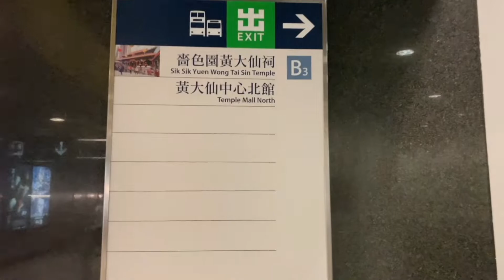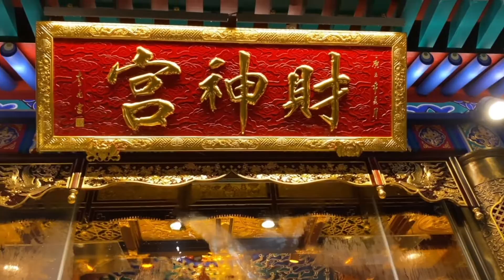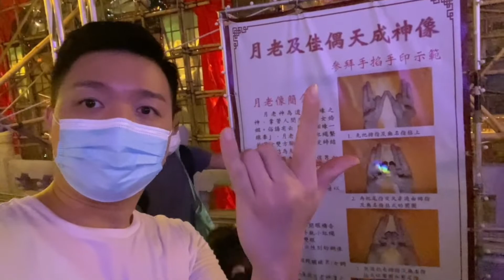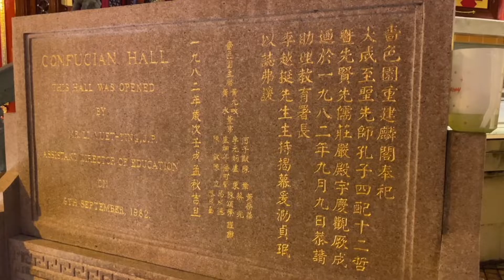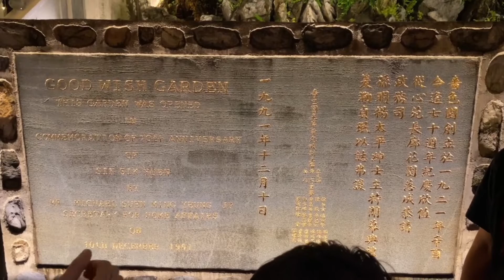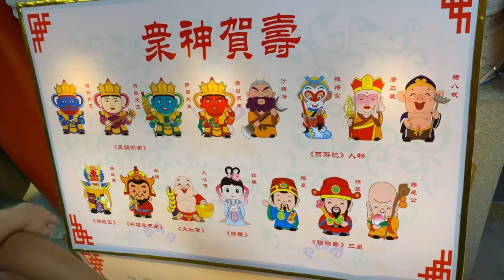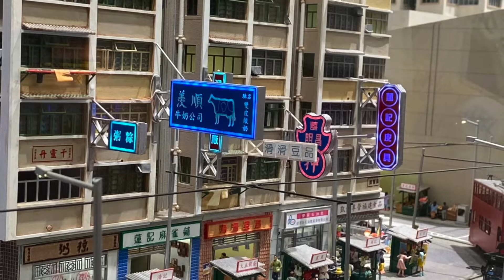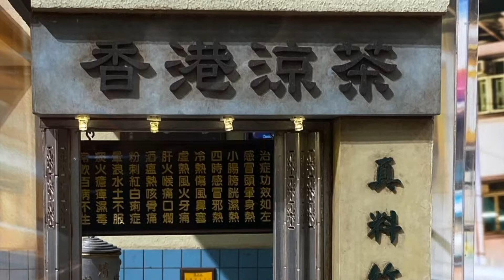【香港好去處】黃大仙舉行百周年紀慶花燈廟會花燈廟會VLOG | AW老黃-探秘說OFFICIAL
香港好去處之黃大仙祠100周年紀慶花燈廟會

黃大仙原出廣州 1911年後「著草」來港

回到1911年辛亥革命，當時興起一股破除封建迷信的浪潮，廣州市內大部分廟宇寺觀都遭受破壞，普濟壇的廣州黃大仙祠亦不例外。面對這些挑戰，當時管理黃大仙祠的梁仁庵道長父子兩人，得黃大仙降乩指示「此地不宜久留，必須向南遷移」 。1915年，兩人攜帶黃大仙畫像至香港繼續弘道

於1921年落成的嗇色園黃大仙祠今年踏入一百週年，周時為喜迎中秋佳節和黃大仙大師寶誕，黃大仙祠在期間舉辦「花燈廟會」，展出了包括「潮拜大仙祠・香港百年微觀模型展」

各色精美別緻的大型花燈裝置等，更有超過50場精彩的文娛活動邀請市民朋友一同參與其中，與民同樂共慶嗇色園黃大仙祠一百週年紀慶

【CC subtitles】
★繁體中文
★简体中文
★English
★Spanish

【魷魚遊戲】全網登頂！比飢餓遊戲更寫實 看完細節我終於明白為什麼叫十九禁神劇

章節
00:00 黃大仙廟
02:37 新財神官
03:33 月老
04:55 孔子
08:25 魚躍龍門
08:46 百周年紀念 微縮模型

我是分界線
拍攝器材：
錄影 - iPHONE 11PRO

錄音 - BOYA M1

剪接 - iMovie，剪映

三腳架 - Sirui T-004SK

燈光 - Phottix Nuada LED Light

部分影片來源：明報
古照片： FaceBook 穿越時空